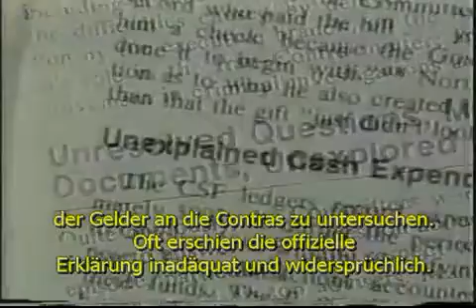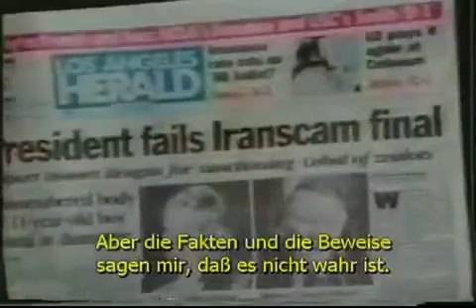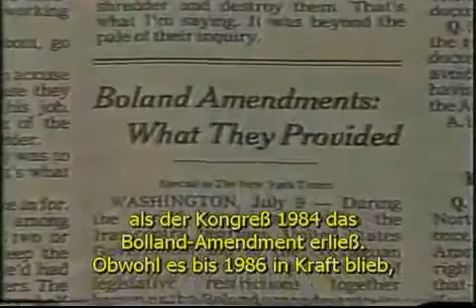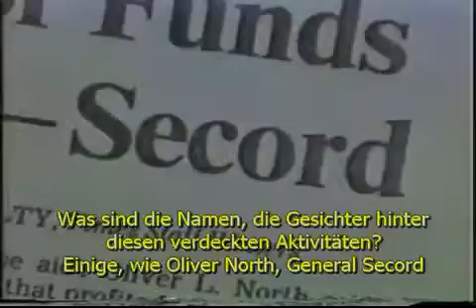Iran Contra Affäre - Der Tiefe Staat 1986 - CIA, Waffenhandel, Krieg und Kokain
Antikrieg TV - 1986 wurden Von der Reagan-Regierung Einnahmen aus geheimen Waffenverkäufen an den Iran an die rechtsgerichtete Guerilla-Bewegung der Contras in Nicaragua weitergeleitet, um sie bei dem Contra-Krieg gegen die sandinistische Regierung zu unterstützen.
In den Anhörungen zu der Affäre im US-Kongress kam auch ans Licht, dass die Contras über Jahre mehrere Tonnen Kokain in die USA geschmuggelt hatten und die CIA diese Aktivitäten kannte und duldete. Aus den Erlösen des Drogenverkaufs finanzierten die paramilitärischen Contra-Verbände ihren Kampf gegen die linksgerichtete Regierung der Sandinisten. Die USA wurden vom Internationalen Gerichtshof in Den Haag wegen militärischer und paramilitärischer Aktivitäten in und gegen Nicaragua schuldig gesprochen. In einer Resolution forderte die UN-Generalversammlung die USA auf, das Gerichtsurteil anzuerkennen. Nur die USA, Israel und El Salvador stimmten gegen die Resolution.